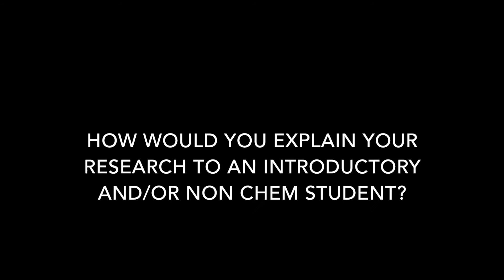Ph.D. Candidate Maryam Yousif Interview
Ph.D. Candidate Maryam Yousif, September 2016, discusses her recently published research paper (Dalton Trans. 2016, 45, 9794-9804).​ Videography and editing by Nabintou Doumbia.